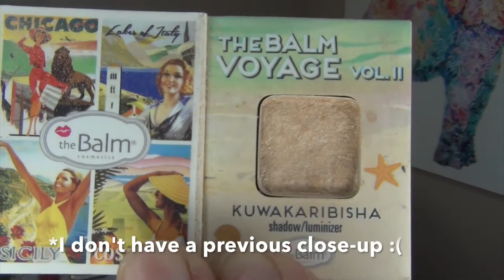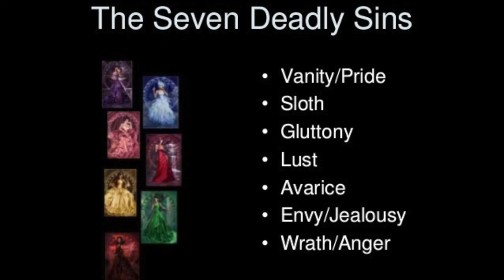7deadlypans Update #3 April 2018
7deadlypans Update #3 April 2018

This is my 3rd updates for the 7 deadly sins project pan that we are calling the 7deadlypans with the Pantastic Ladies on Facebook! Hope you guys enjoy this update and let me know what you have been using this month! I hope you have a BEAUTIFUL day!!!

Products Mentioned:
Pure Silk Kiwi Berry Bliss Shave Cream
Burt’s Bees Body Lotion
Butter London Nail Laquer in Yummy Mummy
theBalm Highlight in Kuwakaribisha
Laura Gellar And Loreal Noir Liquid Eyeliners
Neutrogenia Almond Nude Lip Color
Real Her Palette II in Do Your Squats
e.l.f. Tone Adjusting Primer (green bottle)

What I’m Wearing:
Eyes: MorphexKathleen Lights Palette
Lips: Colourpop Lux Lipstick in Ghosted
Face: Too Faced Born This Way Foundation in Nude
MUFE Pro Bronze Fusion in 20M
Benefit Dallas Blush
Elizabeth Mott Show Me Your Cheeks Blush in Peach Pink
PF Butter Blush in Natural Glow
ABH Brow Wiz in Soft Brown
Essence Make Me Brown in 02 Browny Brows
Maybelline Master Fix Setting Spray

NEW BEAUTY IG: kalifab_beauty